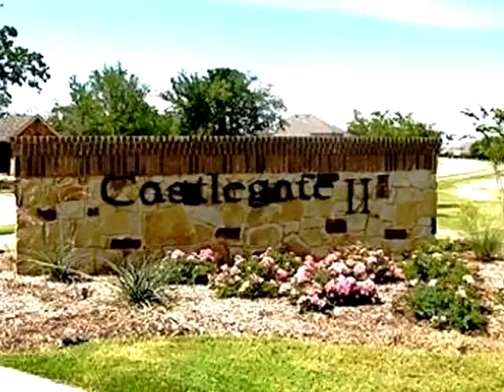Homes for Sale - 4405 Norwich College Station TX 77845 - Kristi Fox